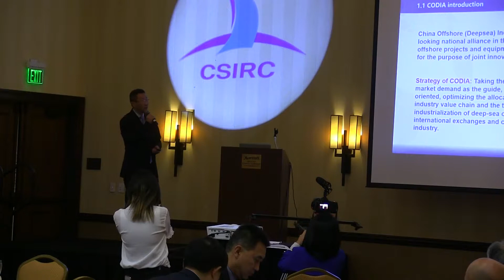“第二屆OTC海工之夜”論壇尋求破局之策